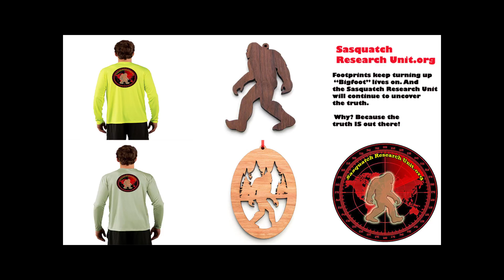Trail of Highways™ Hike Kroenke Lake Collegiate Peaks Wilderness 8 27 16 Sq 5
A beautiful 8.2 mile hike out and back on North Cottonwood trail.

Sq. 5

Happy Trails ;)